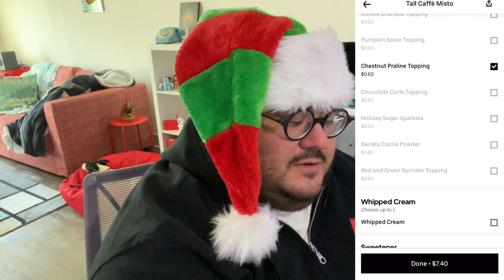Un día tranquilo + El Tio De Nadal Es Mejor Que Santa | Vlogmas 2022 dia 23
Comenzamos con un dia tranquilo y productivo y luego les hablo de la tradición del tronco que "caga regalos".

Si quieres hacerme un regalo:

🎁 Wish List de Amazon